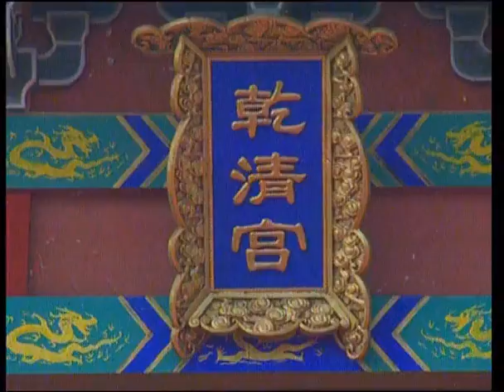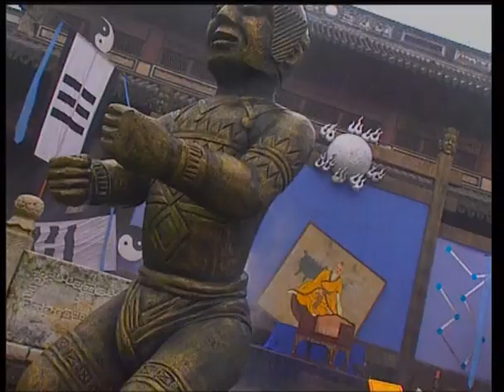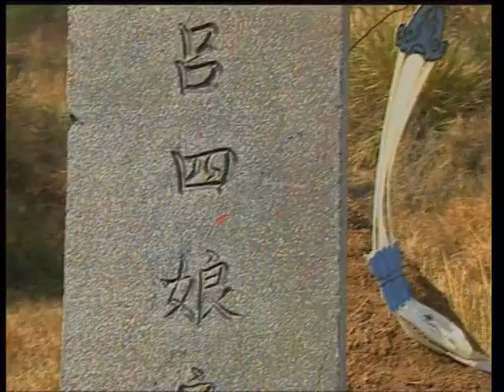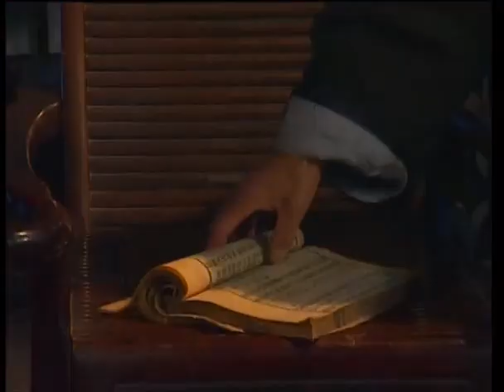【吳京、范冰冰】《功夫乾隆》17👏乾隆（吳京飾）微服出巡，隱藏一身功夫暴打欺負他的貪官，意外愛上刺殺皇上的女刺客（范冰冰飾）💖